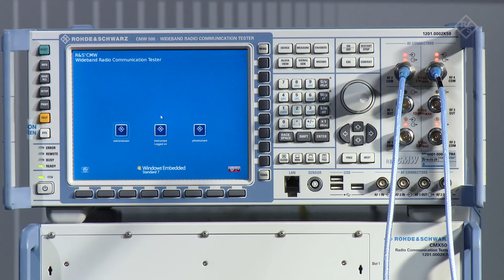5G is now: Meeting the 5G NR testing challenges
Take a look at where 5G New Radio is today, explore the unique challenges for test and measurement and discover innovative solutions with Rohde & Schwarz.